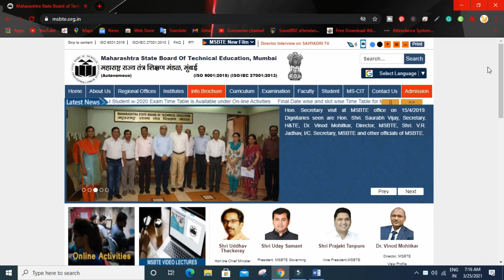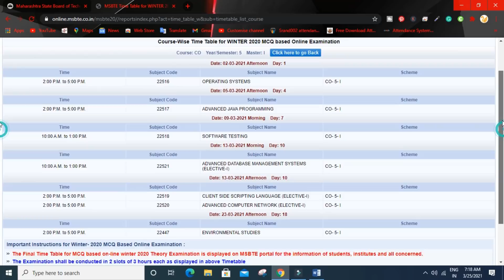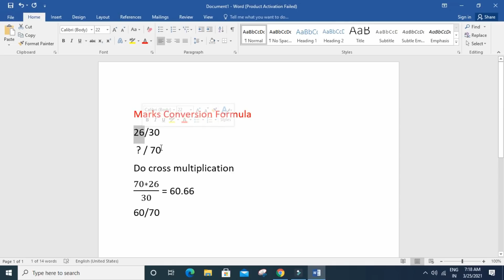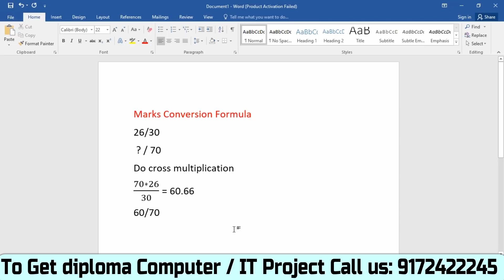MSBTE WINTER 2020 EXAM | Passing Criteria | Condolence in Exam | Marks Conversion in Hindi.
In this video I have given information about msbte winter 2020 online mcq exam. Following doubts has been solved in this video.
1. Whats is passing criteria of msbte winter 2020 exam?
2. How marks are converted from 30 to 70?
3. Is this time msbte is offering condolence ?

About:- Tour To Tech is an Youtube Channel where you will find educational and technical video in Hindi:)